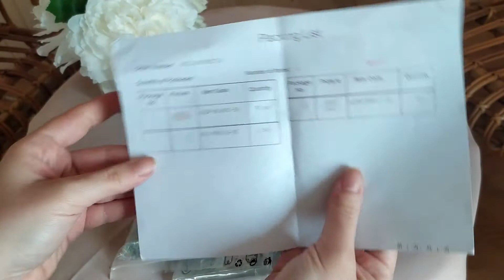Collaborazione col sito Beebeecraft! Unboxing...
Ciao a tutti amici!Eccoci con un nuovo video super speciale!
Una collaborazione col sito Beebeecraft!!
Ringrazio con tutto il cuore l'azienda per l'opportunità e vi lascio tutti i link utili! Un bacio amici e ci vediamo presto con i video creativi relativi a questi fantastici prodottini!!!  🥰😘

Programma YouTube Beebeecraft : ottieni prodotti gratuiti realizzando video per noi, devi solo avere più di 100 iscritti.